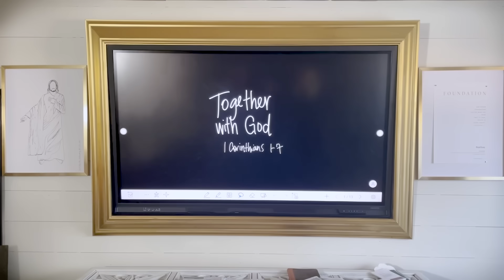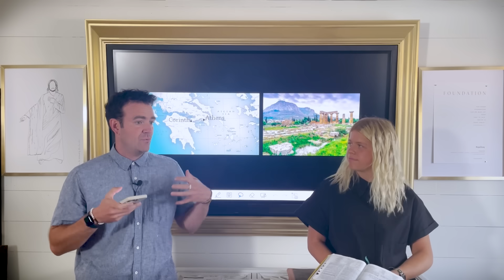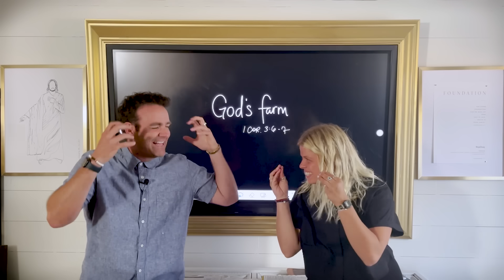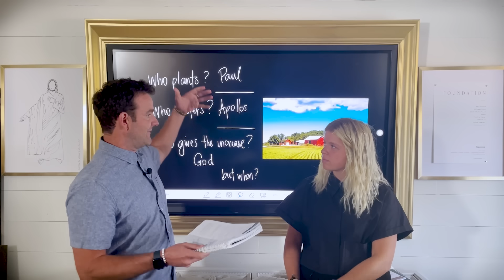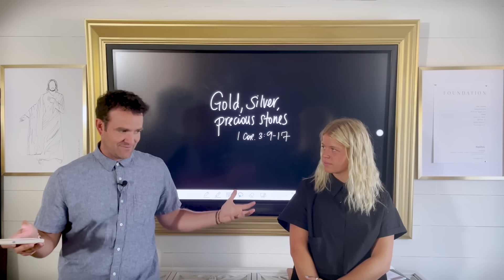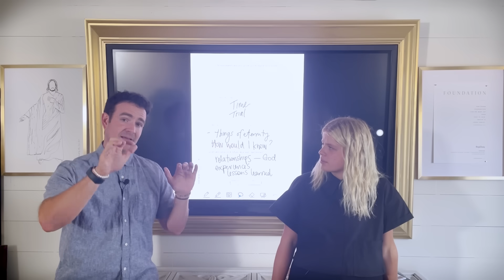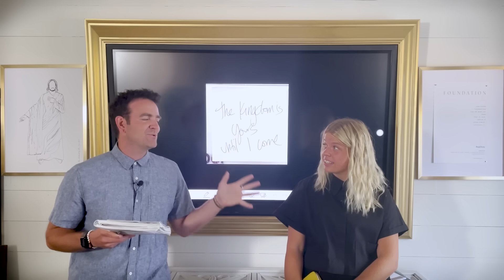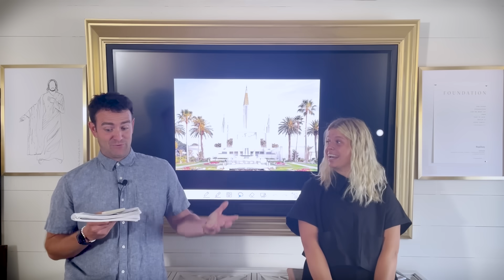Come Follow Me New Testament 1 Corinthians 1-7 (Aug. 21-27) Don't Miss This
Have you examined your life lately?  Would you like to?  Do you wish you knew how to be better at meeting people where they are as they are?  Have you faced temptations that are more than you can bear?  What is your spiritual gift?  Why is charity the ultimate gift?  This week we will be studying 1 Corinthians 1-7.

Here are the segments you can look forward to:

SEGMENT 1
BUT GOD DOES THINGS DIFFERENT

SEGMENT 2
GOD’S FARM

SEGMENT 3
GOLD.  SILVER.  PRECIOUS STONES.

SEGMENT 4
IN LOVE

SEGMENT 5
BOUGHT WITH A PRICE

We are so excited to spend this year learning with you!
With love,
David and Emily AND GRACE!

00:00 Together with God - intro
4:07 But God is different
14:55 God's Farm
31:04 Gold, Silver, Precious stones - worksheet
42:24 In Love
47:33 Bought with a Price

NEWSLETTER LINK:  The Don’t Miss This video, the Year of Jesus wall art, and tips for kids, teens, couples and individuals can all be found in this week’s newsletter.

Don’t Miss This In The New Testament: Exploring One Verse From Each Chapter